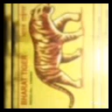Ram Ram Ram Ram Ram Ram Ram Ram Ram Ram Ram Ram Ram Ram Ram Ram Ram Ram Ram Ram Ram Ram Ram Ram Ram